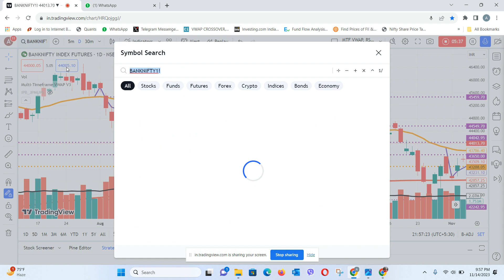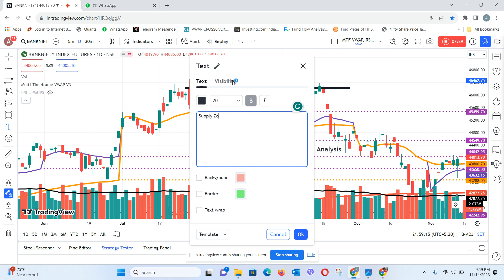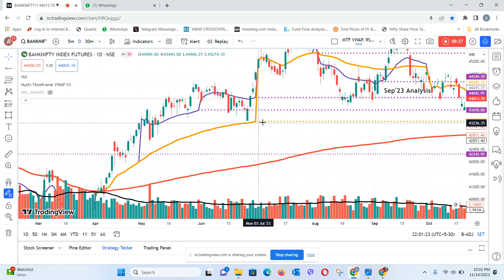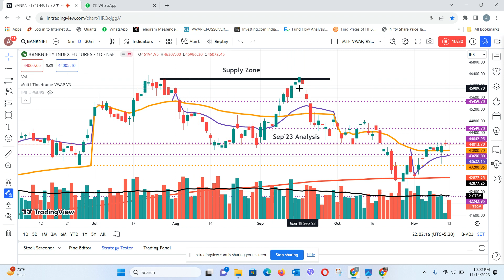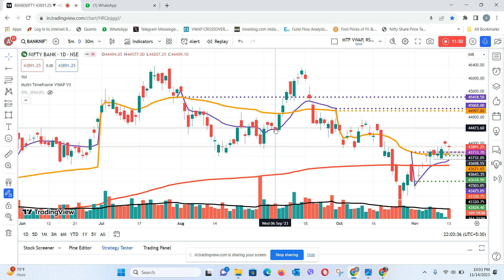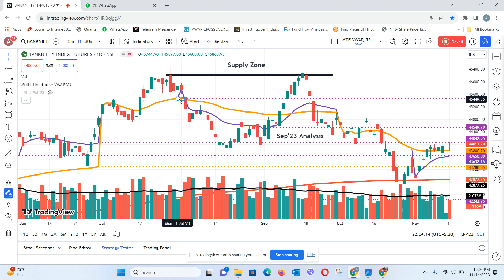Bank nifty analysis-Sep'23 I Multi time frame vwap analysis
Technical analysis
Trading
Forex trading
Stock trading
Financial markets
Volume analysis
VWAP
Price action
Indicators
Trading strategies
Support and resistance levels
Trend identification
Trade entry and exit
Investment analysis
Financial education.
vwap indicator
vwap trading
vwap explained
Renaissance Technologies
Quantitative investing
Investing legends
Wall Street billionaires
Trading algorithms